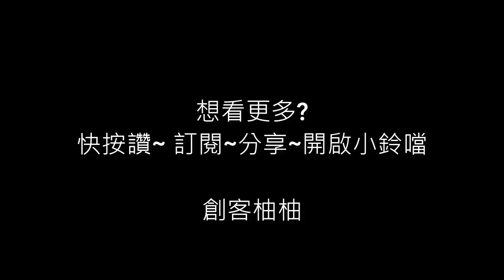珍尼佛羅培茲coin master 搞笑版